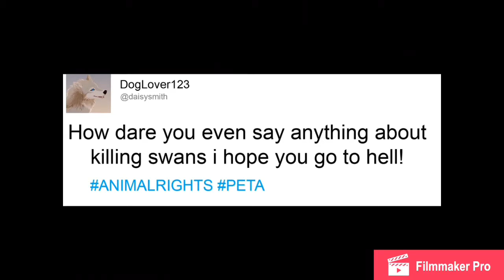Killing A Swan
Killing Swan in Fallout 4